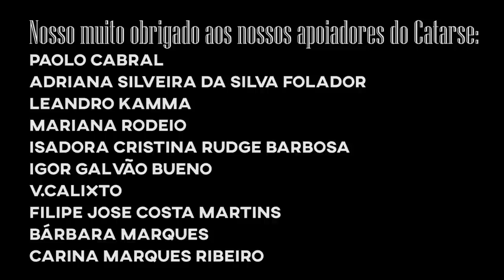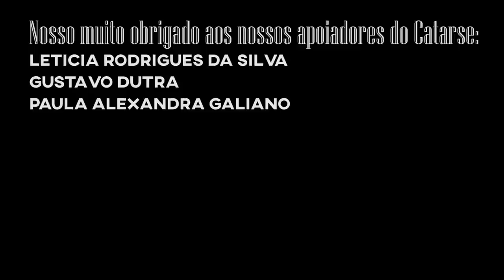S05E33: Conversa com a Fátima #11: Literatura e cancelamento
No desafio Livrada! desse ano (2021) a quinta categoria é: um livro escrito por uma pessoa detestável. Nesse embalo o Conversa com a Fátima discute cancelamento de autores, vida X obra...
Vocês deixam de consumir a obra por causa da vida pessoal do artista? Vamos fazer uma lista de bons artistas escrotos? 😜

Compre! Compre! Compre!😅

Yuri - Livrada!
Caixa postal 19501
Curitiba - PR
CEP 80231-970